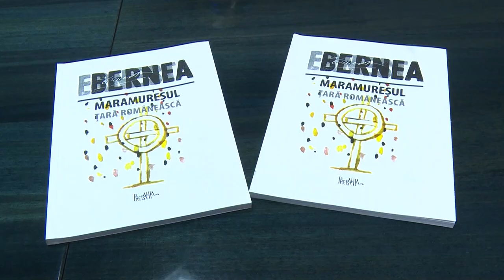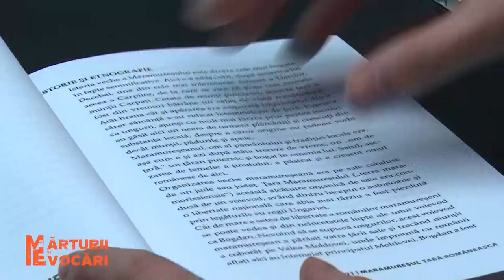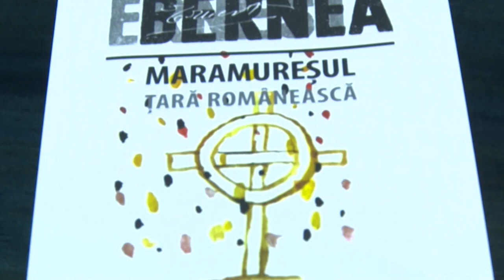Mărturii și Evocări. Ernest Bernea - episodul 1 (11 04 2019)